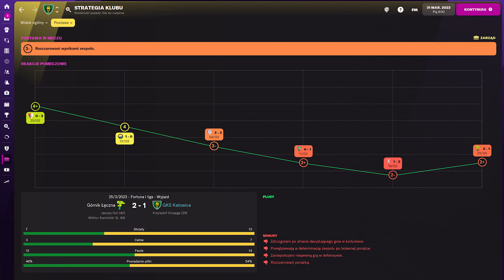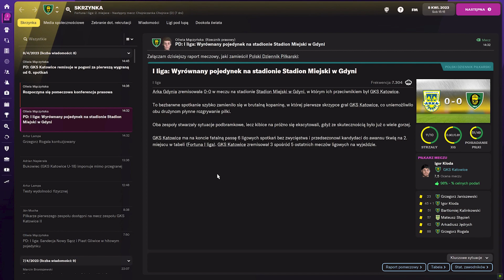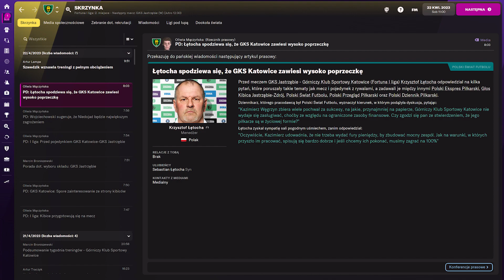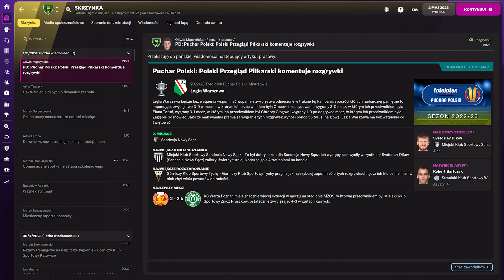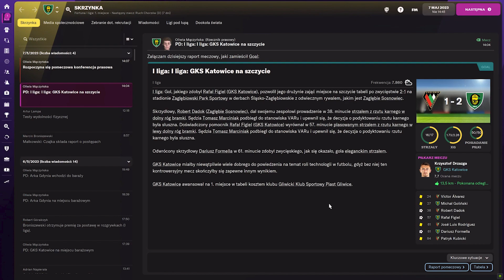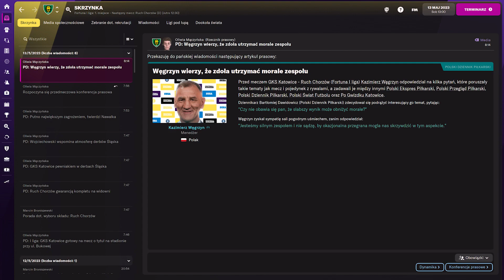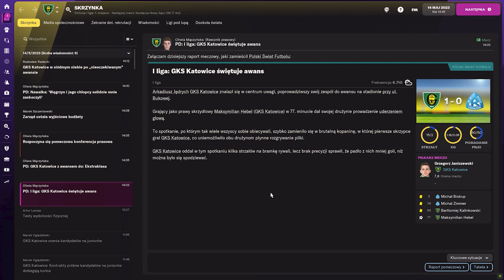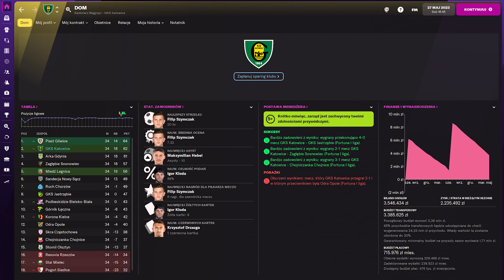FM22 | KARIERA KAZKA #14 | Koniec sezonu 2022/23!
Football Manager 2022 | Kończymy sezon 2022/23! Czy wywalczymy awans do Ekstraklasy? Może sięgniemy po mistrzostwo 1 Ligi?